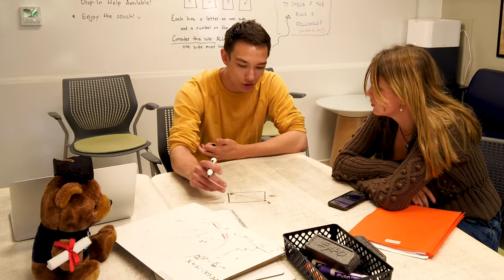Welcome from our Head of School